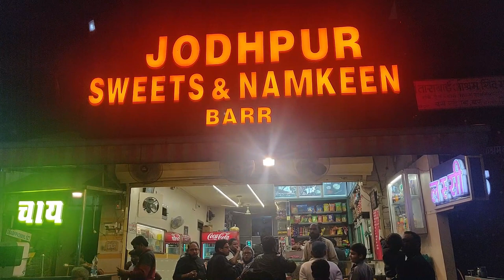trip Jaipur to Jaisalmer Vlog #1 | Baba Ramdevra | Family Vlog by Mystic Shubham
Baba Ramdevra Temple is situated in Pokhran block of Jaisalmer District of Rajasthan. Which is around 12 km from the Pokhran. Ramdevra Temple is sacred to the folk deity of Rajasthan, Baba Ramdevji. The temple marks the eternal resting place of Baba Ramdevji, a saint of the 14th century who Hindus regard as the incarnation of Lord Krishna, while Muslims venerate him as Ramshah Pir. The temple is constructed by King of Bikaner Maharaja Ganga Singh Ji in 1931.

The father of Ramdevra ji was not having any child. So the King Ajmal went to Lord Krishna at Dwarka, where he pleased for the son like him. So the king was blessed with the two Sons one Viramdev and younger Ramdev. Toy Horse made up of the Clothes is said to be the main Offering at the temple of Ramdev Pir, Because during the childhood the Ramdevra ji uses to play with Toy Horse made up of Coth.

Ramdev Ji temple Morning Opening Time 5:00 AM to 12:00 PM

Between August and September, people from all walks of life visit the temple to attend Ramdevra Fair.